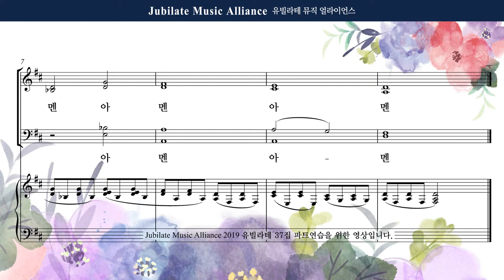[유빌라테 37집] 송영(기도송). 장은총 - 7번 아멘 - Alto